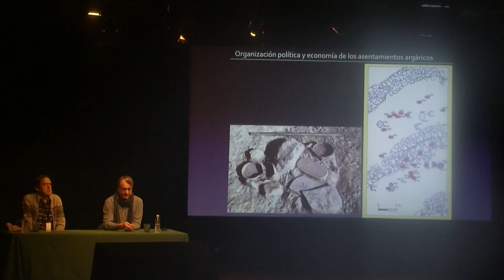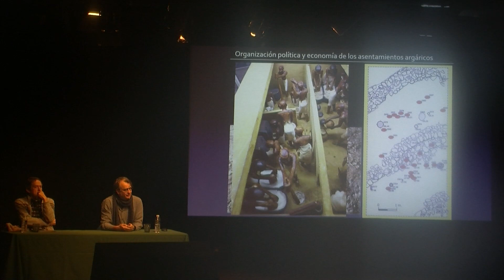26022024 07 XORNADAS ARQUEOLOXICAS BARBANZA